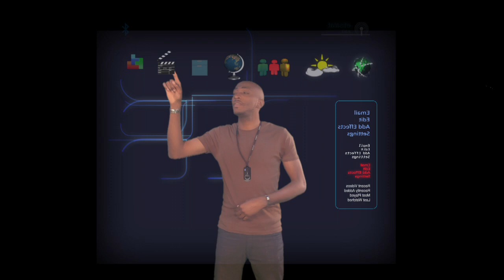Animation Project by SAE Dubai Students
created by SAE Students for their Final Project (Bachelor's of Interactive Animation)

David Tokuta
Abdalla, Sahar
Hassanpour, Maryam